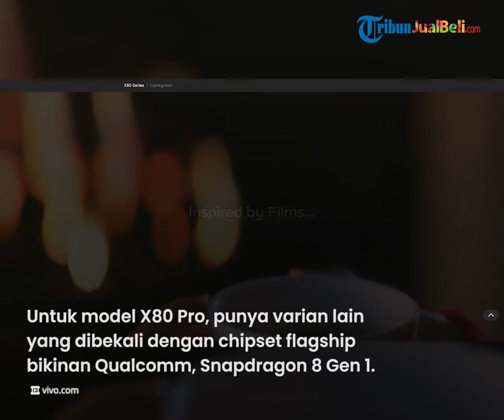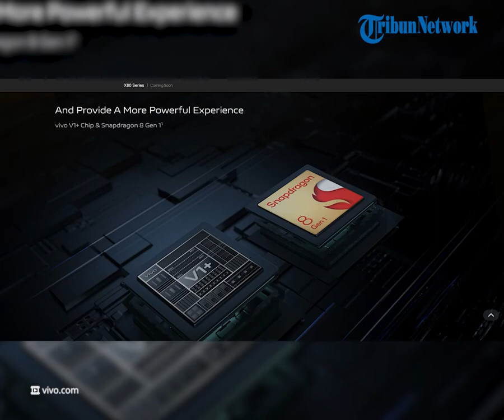Vivo X80 dan Vivo X80 Pro Resmi Meluncur, Dapat Peningkatan Spesifikasi dan Fitur, Segini Harganya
TRIBUN-VIDEO.COM - Vivo resmi meluncurkan dua ponsel flagship terbarunya yaitu Vivo X80 dan Vivo X80 Pro di China pada pekan ini.

Kedua ponsel tersebut hadir dibekali dengan sejumlah peningkatan spesifikasi dan fitur, terutama di aspek chipset.

Dikutip dari Kompas.com, Vivo X80 dan Vivo X80 Pro merupakan ponsel suksesor dari Vivo X70 dan Vivo X70 Pro yang diluncurkan menjelang akhir tahun lalu.

Sebagai penerus, kedua ponsel ini dibekali dengan sejumlah peningkatan spesifikasi dan fitur, terutama di aspek chipset.

Untuk model X80 Pro, punya varian lain yang dibekali dengan chipset flagship bikinan Qualcomm, Snapdragon 8 Gen 1.

Vivo X80 Pro ini dibekali dengan banyak spesifikasi yang lebih mumpuni dibanding Vivo X80.

Dari segi layar, ponsel ini memiliki jenis panel AMOLED rendah daya dengan luas diagonal 6,78 inci, resolusi QHD Plus.

Pada bagian tengah atas layar tersebut, terdapat modul punch hole yang memuat kamera selfie 32 MP.

Vivo X80 Pro dibekali dengan empat kamera belakang yang sudah dibekali dengan kaca lensa dari perusahaan lensa kamera kenamaan Zeiss.

Keempat kamera tersebut terdiri dari kamera utama 50 MP, kamera ultrawide 48 MP, dan dua kamera telefoto yang masing-masing beresolusi 12 MP dan 8 MP.

Sedangkan, spesifikasi Vivo X80 "reguler" memiliki layar dengan ukuran yang sama persis X80 Pro.

Namun, layarnya mengadopsi panel AMOLED reguler dengan resolusi Full HD Plus.

Di sektor fotografi, posisi dan resolusi kamera depan ponsel ini serupa dengan varian Pro.

Vivo X80 dan Vivo X80 Pro hadir dalam varian warna Black, Blue, dan Orange.

Soal harga, ponsel pabrikan asal Tiongkok ini dibanderol mulai Rp 8,1-14,7 jutaan.

(Tribun-Video.com)

Artikel ini telah tayang di Kompas.com dengan judul "Vivo X80 dan X80 Pro Meluncur dengan Chipset Berbeda, Harganya?"